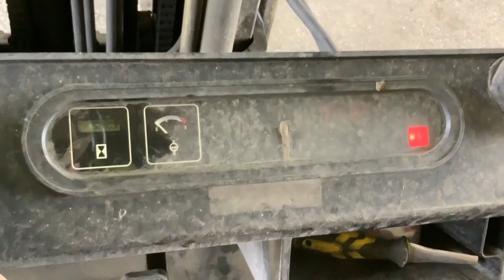GovDeals: 2005 Yale GLC050TG 4470 Lb Pneumatic Tire Forklift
2005 Yale GLC050TG 4470 Lb Pneumatic Tire Forklift sold by Liquidity Services - BBP on GovDeals.com